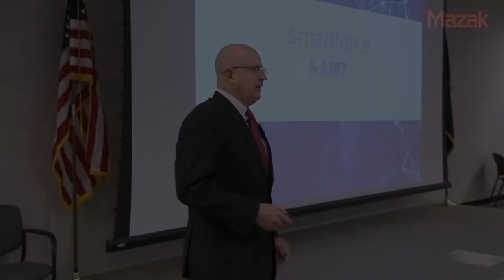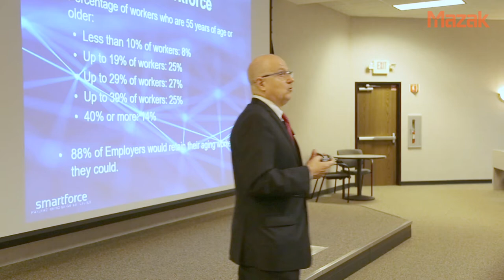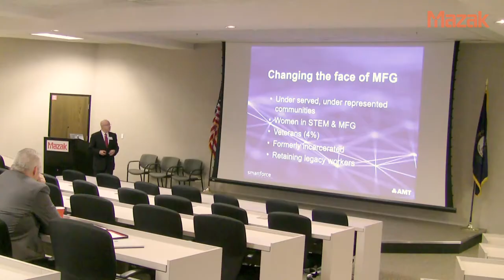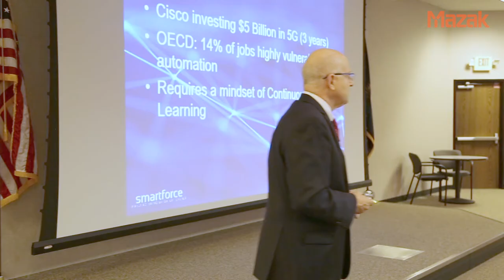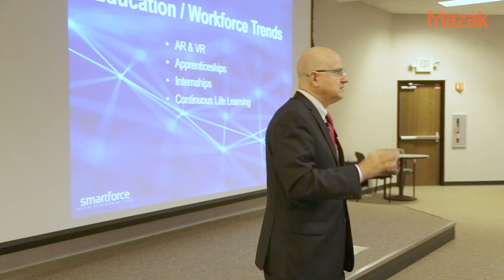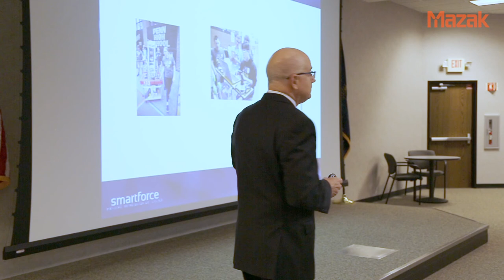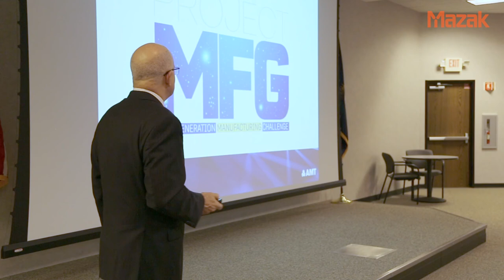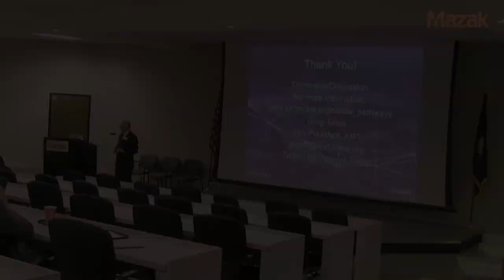Smartforce: Manufacturing Brighter Futures - Greg Jones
AMT's Greg Jones discusses ways to grow the manufacturing workforce and help the next generation of professionals enter the industry in this DISCOVER 2019 Tech Talk.